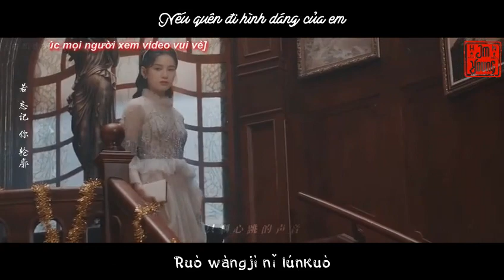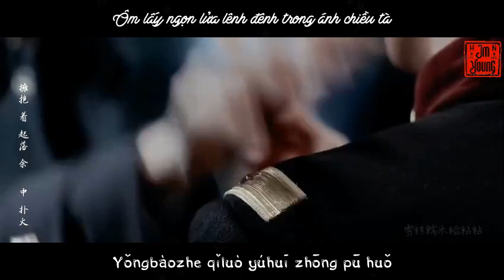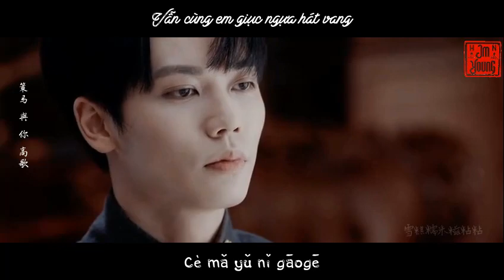|1st MV| Giục Ngựa Hát Vang/策马高歌 ─ Trương Hách Tuyên/张赫宣 ⋮ Nhất Kiến Khuynh Tâm OST ⋮ 一见倾心⋮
| Mặc dù là nam 8 nhưng mà mê quá nên mình cho ổng làm nhân vật chính trong video này hihi |

About MV
🎤Singer:  Trương Hách Tuyên | 张赫宣
🎶SONG: Giục Ngựa Hát Vang | 策马高歌
🎬DRAMA:  《Nhất Kiến Khuynh Tâm》 ⋮ 一见倾心⋮
     Từ Quang Diệu - Lâm Ngạn Tuấn - Lin Yanjun 林彦俊
     Mộc Uyển Khanh - Trương Tịnh Nghi - 张婧仪
     Đàm Huyền Lâm - Trần Tinh Húc - 陳星旭

𒁂 NhấtKiếnKhuynhTâm 一见倾心 FallInLove TừQuangDiệu LâmNgạnTuấn MộcUyểnKhanh TrươngTịnhNghi ĐàmHuyềnLâm TrầnTinhHúc TrươngHáchTuyên 张赫宣 GiụcNgựaHátVang 策马高歌 LinYanjun 林彦俊 张婧仪 陳星旭 𒁂

🌱Lời bài hát | Lyrics | 歌词:
泪 化成 雨 漫天
Lei huacheng yu mantian
回到 相遇 的 起点
hui dao xiangyu de qidian
一眼 就 见到 你
yiyan jiu jian dao ni
那张 迷人 侧脸
na zhang miren ce lian

一望无际 天空 海 阔
yiwangwuji tiankong hai kuo
我 许 下 承诺
wo xu xia chengnuo
让 红尘 与 我们 一起
rang hongchen yu phụ nữ yiqi yunluo
若 忘记 你 轮廓
ruo wangji ni lunkuo

如何 拼凑
ruhe pincou
让 记忆 隔空 将 我 复活
rang jiyi ge kong jiang wo fuhuo
拥抱 着 起落 余晖 中 扑火
yongbaozhe qiluo yuhui zhong pu huo
这 纷纷 扰扰 的 人世间
zhe fenfen raorao de ren shijian
竟然 耗尽 我 一生 落寞
jingran hao jin wo yisheng luomo
就算 模糊 着 视线 看 不清
jiusuan mohuzhe shixian kan bu qing
策马 与 你
ce ma yu ni gaoge
泪 化成 雨 漫天

我 许 下 承诺
让 红尘 与 我们 一起 陨落
若 忘记 你 轮廓
如何 拼凑 ruhe pincou

竟然 耗尽 我 中
jingran hao jin wo yisheng hao jin luomo